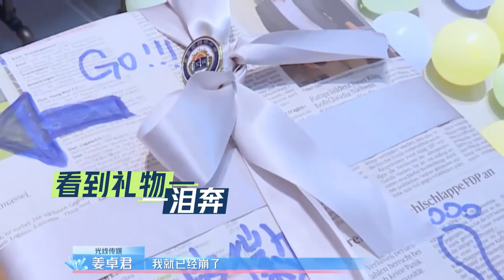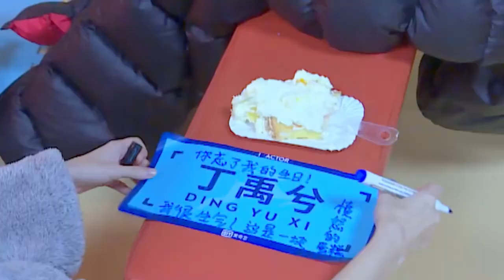Ryan Ding 丁禹兮（贺新凉）为姜卓君（颜泽）准备生日惊喜